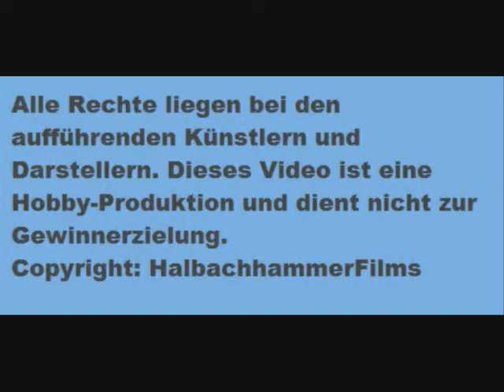X. Ritterspektakel der Ritter von Huttrop-Markttanz.wmv